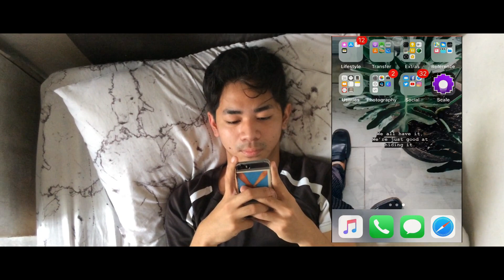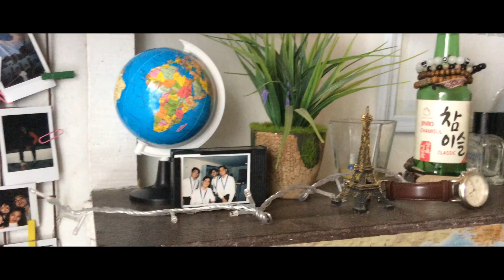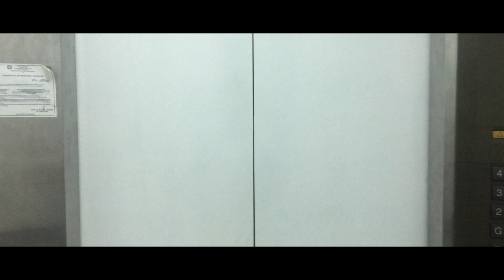Chance by Uno Production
Taken from December Avenue songs. This is for our project in E-Commerce.

Submitted by:
Jm
Ryan
Jeric
Byron